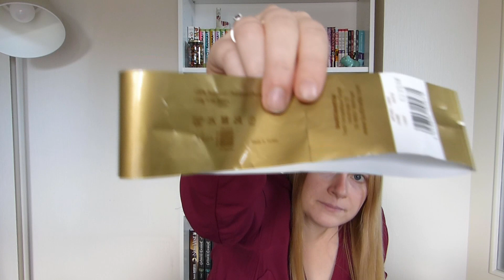Hors-série n°2 : 10 patrons gratuits pour débuter au crochet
Tu as envie de commencer le crochet ? Ou de te remettre au crochet ? Ou tu crochètes régulièrement mais tu veux des projets pas trop compliqué ? Tu ne sais pas par où commencer ?
Je te propose 10 patrons gratuits que j'ai sélectionné exprès pour toi !

1 - Châle Granny Bohème Velvet “Fine”
Hobbii

2 - Réaliser une boîte de mouchoirs au crochet

3 - Tuto amigurumi bébé baleine au crochet

4 - Poulpe pieuvre octopus au crochet amigurumi facile à faire

5 - Tuto facile: panier au crochet en zpagetti

6 - Chaussons bottines au crochet pour débutant (Taille naissance à 12 mois)

7 - Petit coeur au crochet : Heart of the Season
by DROPS design

8 - Chapeau facile sans couture pour bebe : Easy seamless baby hat
by Sandra La Madeleine

9 - Couverture pour bébé : Rainbow Ripple Baby Blanket
by Celeste Young

10  - Couverture Granny : Too Much Fun
by DROPS design